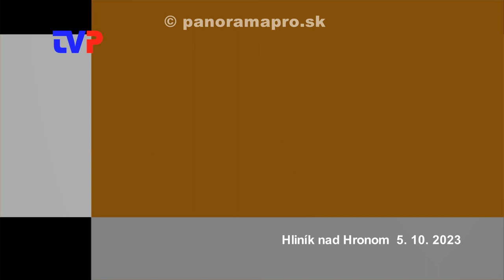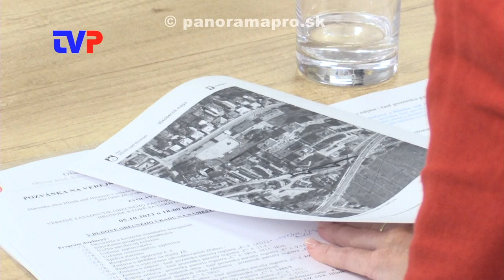5. Obecné zastupiteľstvo poslancov v Hliníku nad Hronom 2023